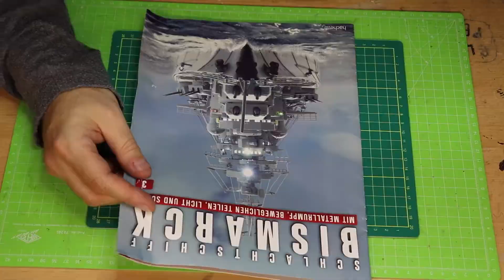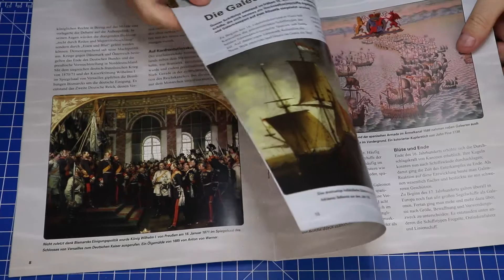Hachette Bismarck Metall Part 15